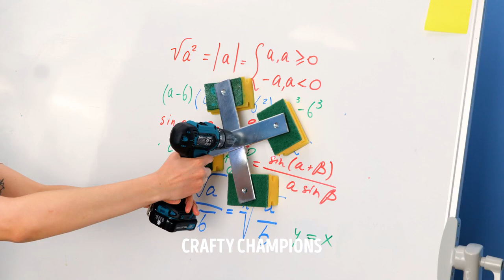Best Repairs With Easy Tool Organization Hacks For Your Workshop 🔧 by Crafty Champions